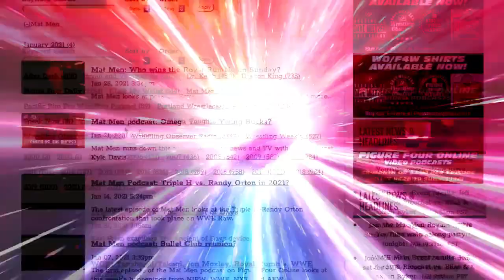Armed Anderson cuts a promo on Cody: Bryan & Vinny Show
Bryan and Vinny discuss the Cody Rhodes & Lee Johnson vs. Matt Sydal & Dante Martin match from this week's Dynamite, including the Arn Anderson promo that took place after. [September 30, 2021]